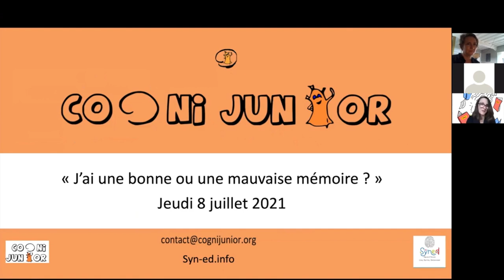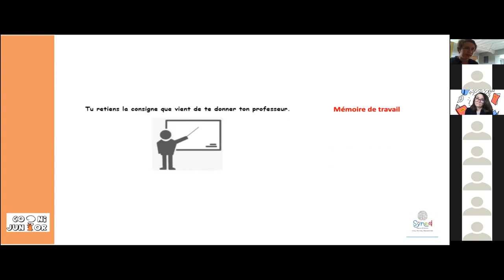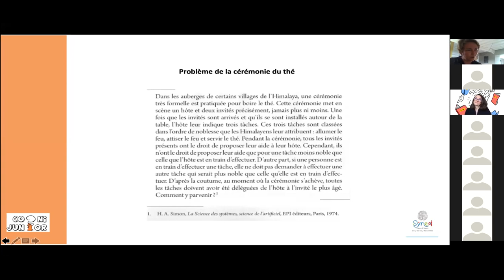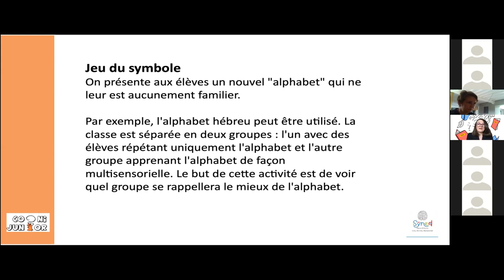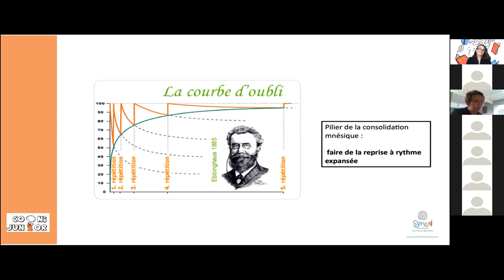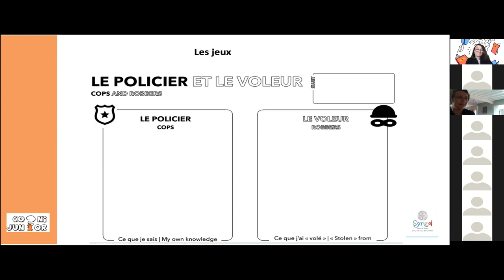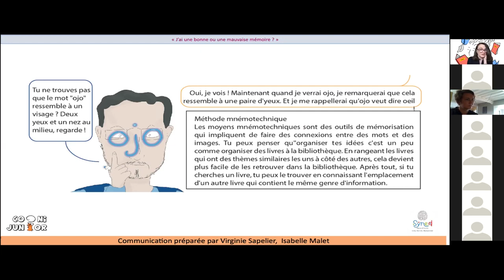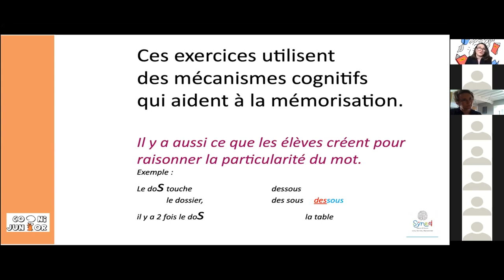Formation OCEANA n°2 - Les Mémoires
Description et explication autour du chapitre 2 (les mémoires) du kit OCEANA. Session numéro 2/5 de la formation proposée par Isabelle Malet, Virginie Sapelier, Eva Chretien et Roselyne Chauvin

Formation donnée à l'Institut Français du Maroc

Des parties des vidéos ont été coupées pour raisons de droit d'auteur sur certains supports utilisés (voir références pour les retrouver en dessous) et pour préserver l'anonymat des participants à la formation.